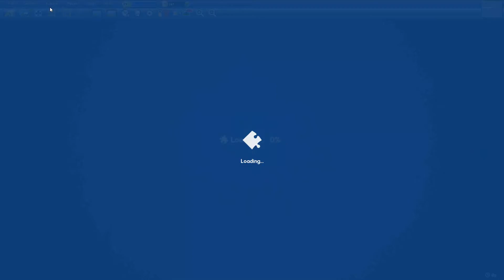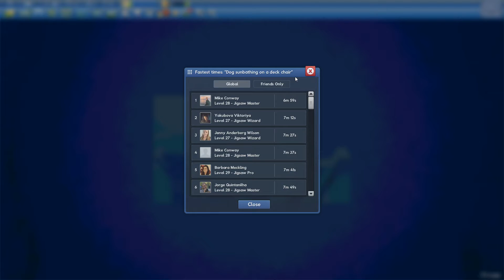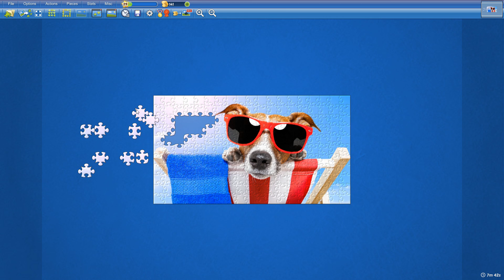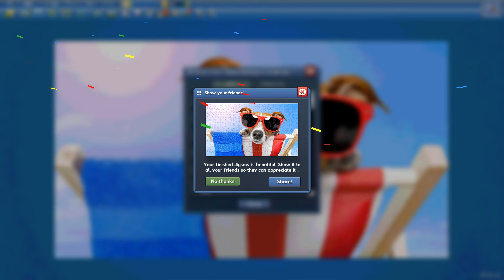Dog sunbathing on a deck chair in 7min57s